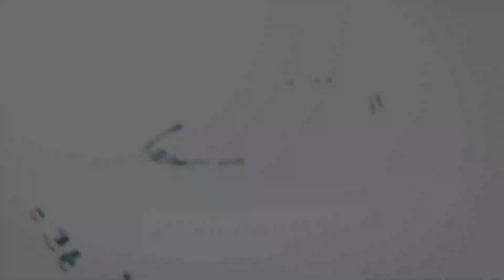Lotería Quiniela Pale Resultados De hoy Miercoles 09 de Noviembre del 2022